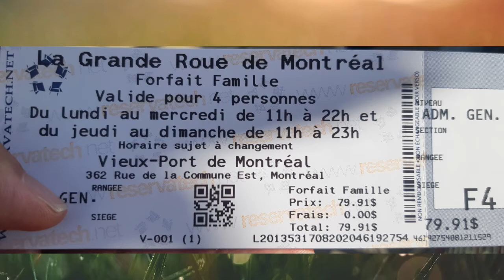En Canadá, disfruta de la vista que ofrece La Gran Rueda de montreal. Grande Roue de Montréal.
La Gran Rueda de Montreal, la instalación más alta de su tipo en Canadá, imagina subir hasta el piso 20 de un edificio, pues esa es la altura de está gran rueda, mide 60 metros de altura, y permite ver más de 28 km de la ciudad en un día despejado.

Esta atracción, inaugurada en 2017, forma parte de la última generación de ruedas de observación de la serie White fabricadas por Dutch Wheel, una compañía holandesa de renombre.

La gran rueda de Montreal se ha convertido en un símbolo de la ciudad, su citas tanto de día como de noche, en invierno como en verano ofrece unos 20 minutos de esparcimiento mientras realiza en promedio 4 vueltas.

Que da vértigo??? Pues si, sobre todo cuando se destine y tú estás en la cabina de arriba.